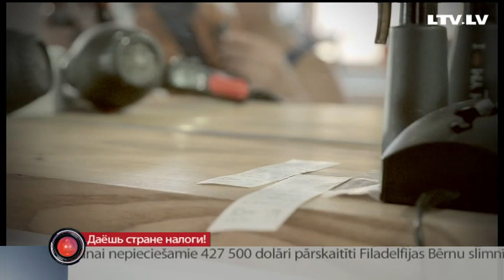Даёшь стране налоги!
Пойти в народ, чтобы забрать своё. Служба государственных доходов начинает кампанию среди населения, чтобы побудить жителей платить налоги. Особый упор будут делать на сознание школьников и студентов.